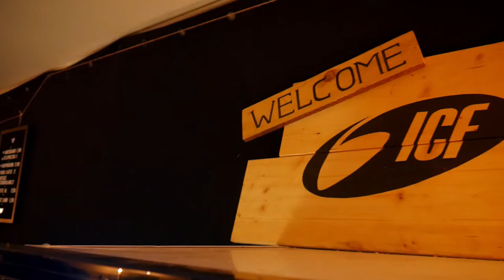MOVE(ICF) Bistro Cinematic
Here is a cinematic video that i shot in the bistro of my church (ICF Essen)